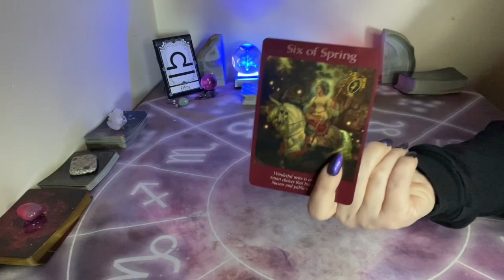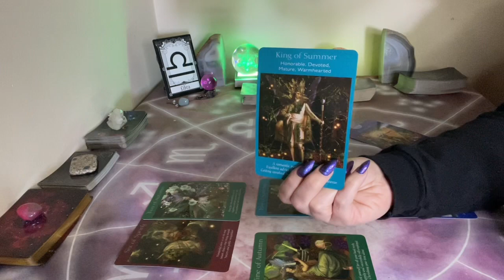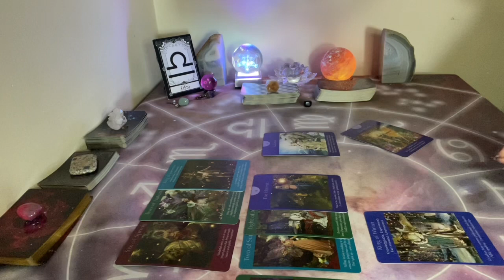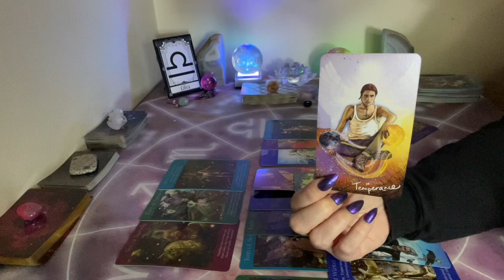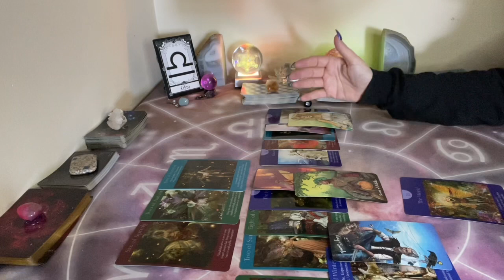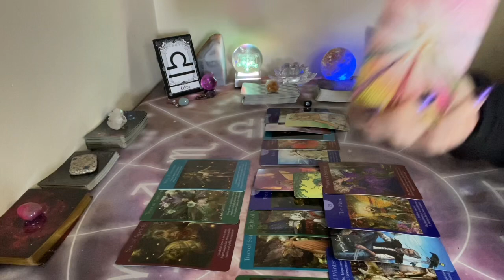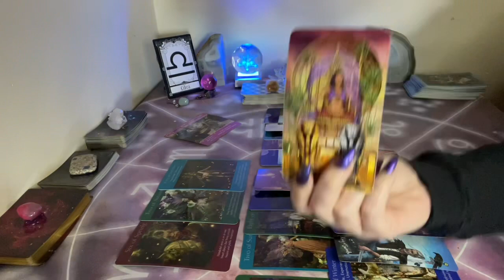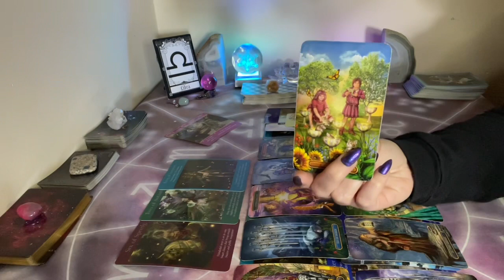LIBRA LOVE ~ APRIL 18-24 (WOW‼️. CAN I BE A LIBRA FOR A MINUTE?!)